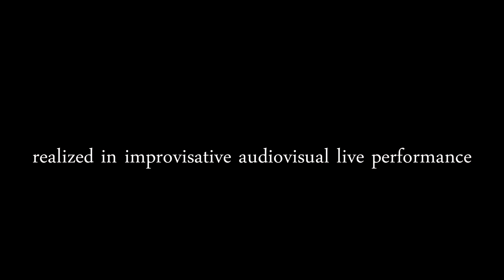Nila Trikona - Cubic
This concert took place in the 26th of May, 2014, at Zsolnay Cultural Quarter. The event called "Diplomakoncert" was the final official live act of the third class media-art students at University of Pécs - Faculty of Music and Visual Arts. Nila Trikona is the cover-name of Lajos Sebestyen Szabo's experimental project focusing on the connections between sound and motion picture.